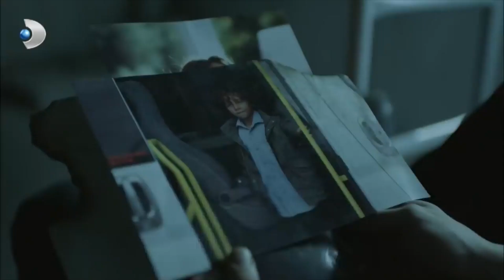Yağmur Derin Derin Düşünüyor! - Muhteşem İkili 2. Bölüm